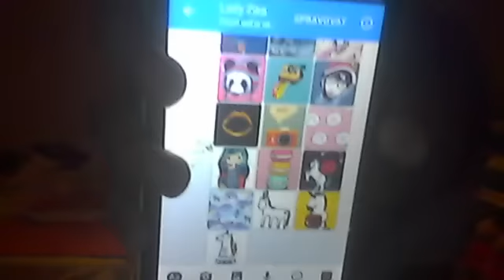Napsala mi Lady Zika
Dekuju ziko jsi nej nej nej